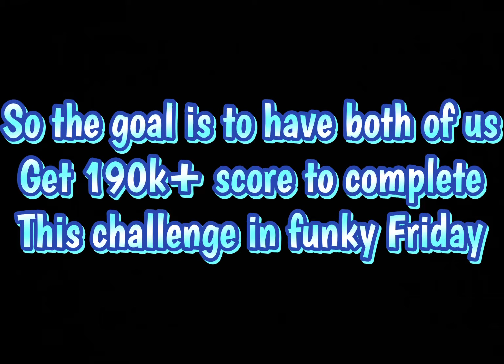Ballistic Hard 186K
Playing with Pl3umza452 In Roblox Funky Friday! Played Ballistic (Hard) together and it was very fun having a time with him! Hope you enjoy this video!

***For People That were not understanding this video***
This video we tried to get 190k points for both of us at the same time on ballistic hard in ROBLOX funky Friday! I got pass 190k with him together and got 193k and got my new PB at the same time so decided to make the title and the thumbnail as “2 Challenges In 1 Video” that have 190k duo points challenge and my own 193k points PB at the same time

Song played: Ballistic
Version: Hard
Score: 193k (My New PB)